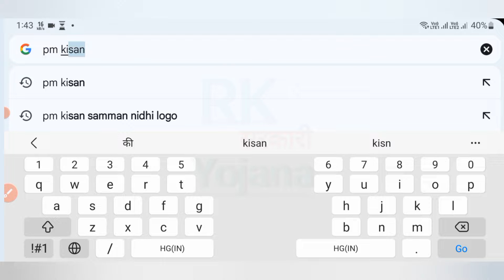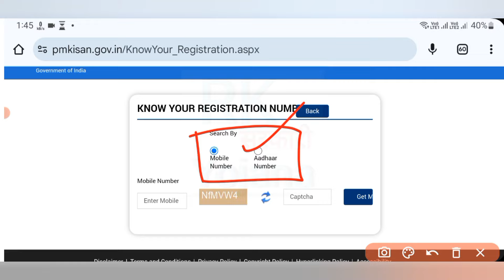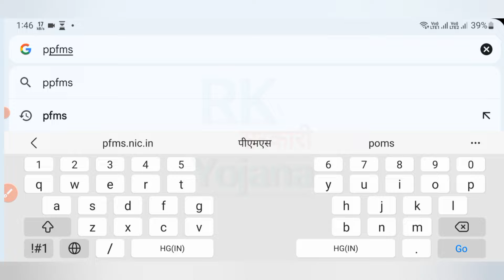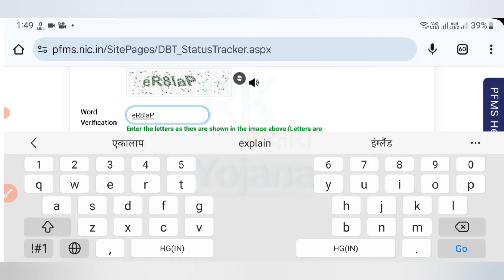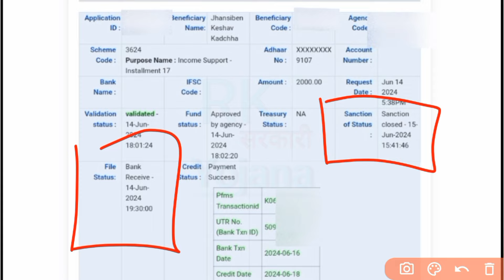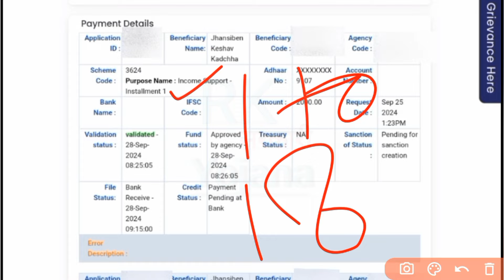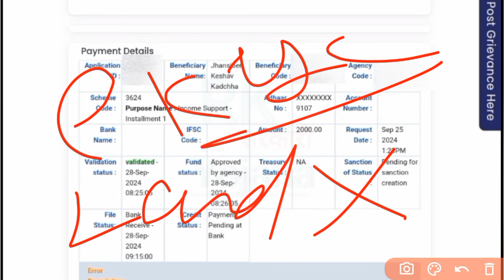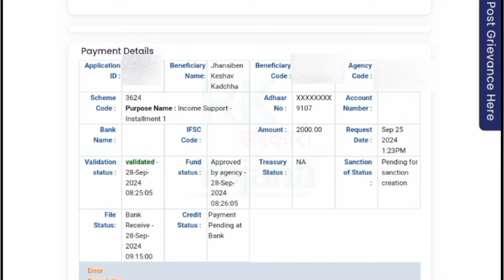PM Kisan 18th Installment Date 2024 Released | पीएम किसान 18वीं किस्त का पैसा कैसे देखें